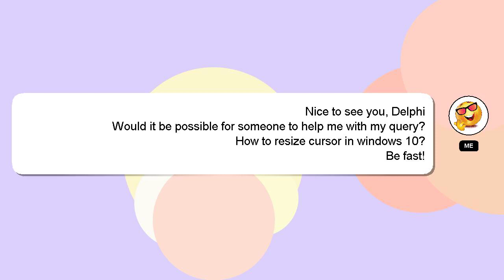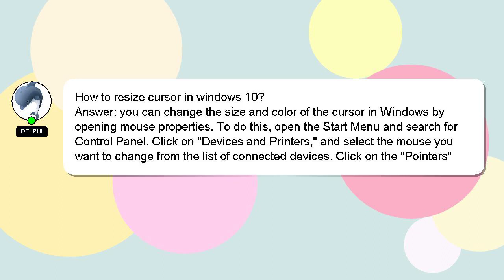How to resize cursor in windows 10?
A short overview of who I am, Hello there, my name is Delphi. Let me assist you in answering any questions you may have. - How to resize cursor in windows 10?

If you need more specific information, let me know by leaving a comment or starting a chat. I will 'heart' your answer to show my gratitude for your contribution.

*2 What we are experimenting :*